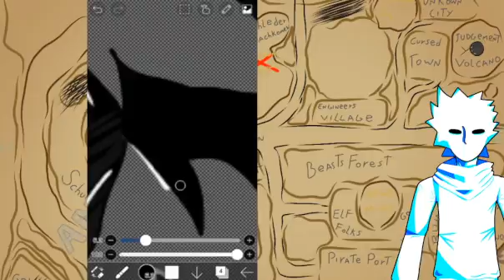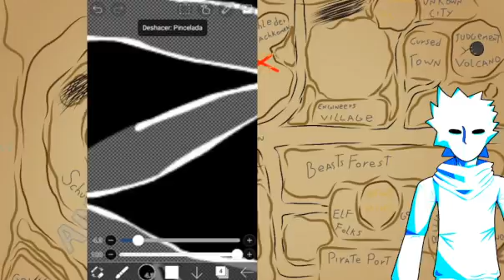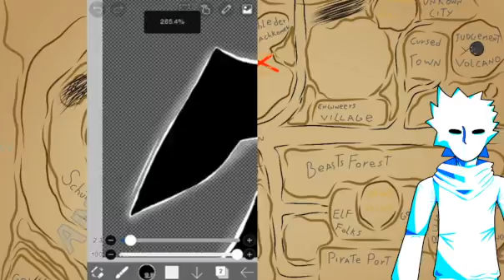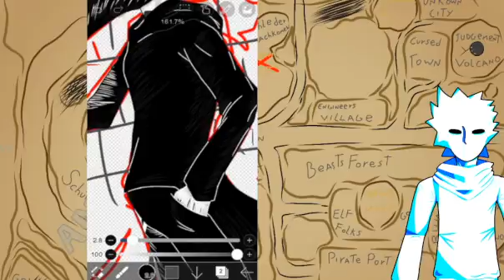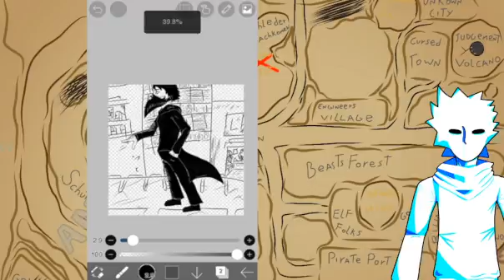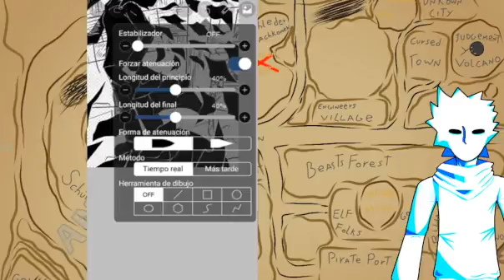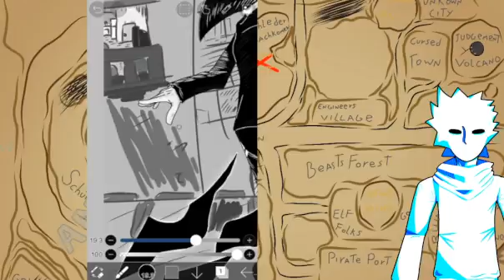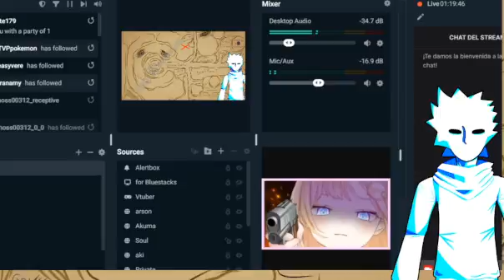100th post again